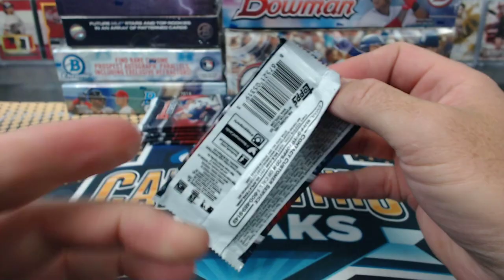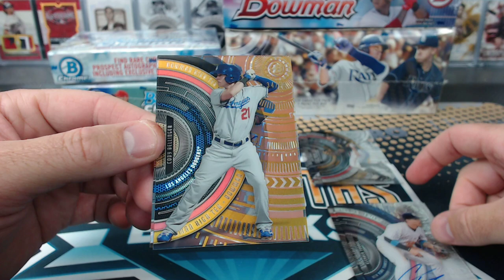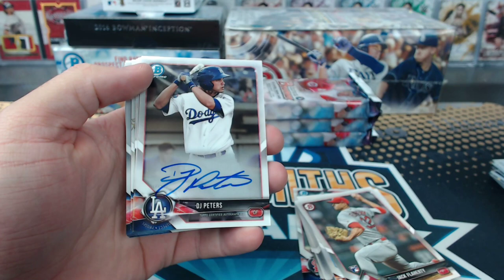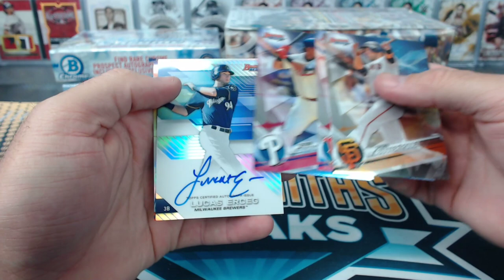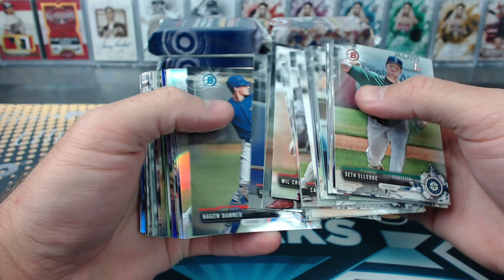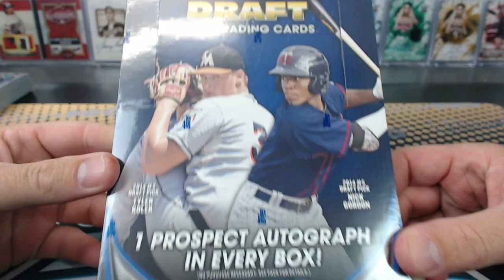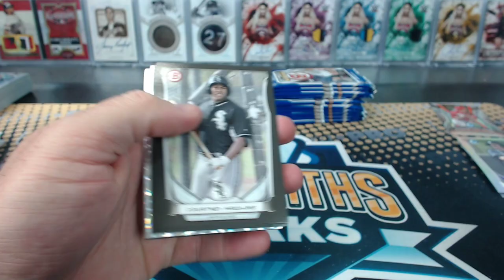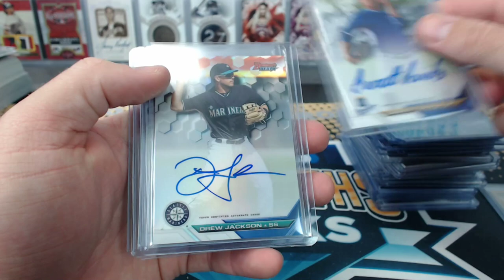2016-17-18 9 Box Bowman Chrome Best Inception Draft Mixer #212